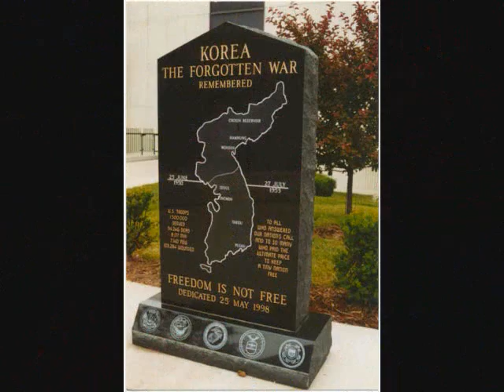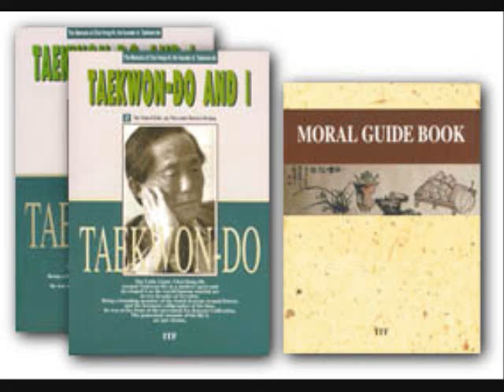FINAL NIC TKD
MPH READMORE BOOK TRAILER HAHA

GENERAL CHOI HONG HI